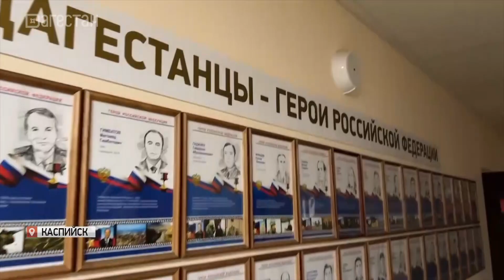Султан Хамзаев встретился с дагестанскими военнослужащими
С дагестанскими военнослужащими и добровольцами пообщался депутат Госдумы России Султан Хамзаев. Посещая призывные пункты, где собираются мобилизованные, он передал теплые пожелания ребятам от главы Дагестана. На случай, если возникнут вопросы, депутат диктует свой номер телефона.